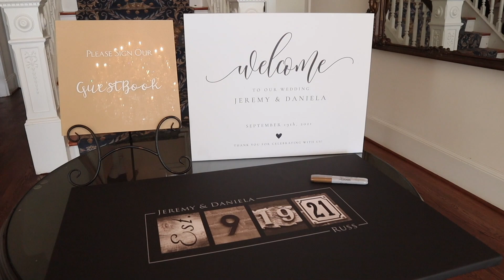A Wedding at Bristow Manor | Bristow, Virginia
The lovely and FUN union of two wonderful people!

Licensed music by Soundstripe:
Romantic Conversation DRTHSDPRFRAYJNWE by VOLK
I Love Lamp IE1OB7LXS7S7WZAE by Mikey Geiger